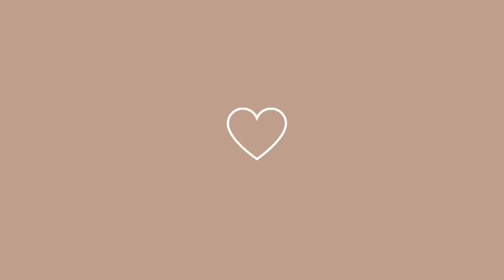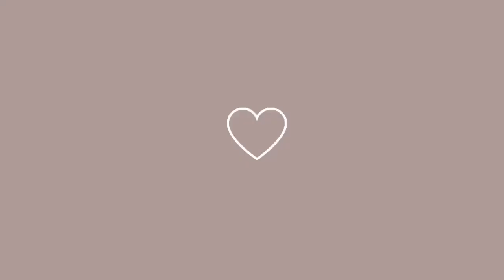LEVANDO O BABY NAS TERAPIAS | MINHA PENTEADEIRA TÁ QUASE PRONTA 🤗 | AUMENTEI O NOSSO GUARDA-ROUPAS